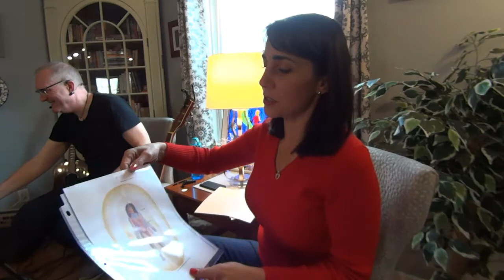Music, Meditation & Mysticism: "Why Use Intention?" Bethany Gonyea 12-03-17.02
In This Video: Music, Meditation & Mysticism: "Why Use Intention?" A talk by Bethany Gonyea, Founder, on 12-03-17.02 This is part 2 of a program where Ms. Gonyea and I collaborated fabulously at the Spirit Tree Connections, Latham NY